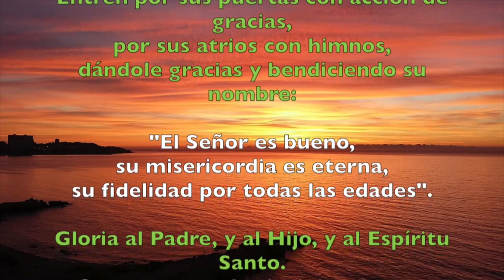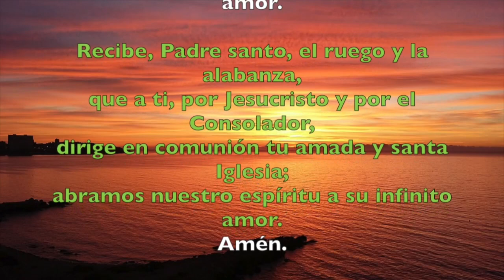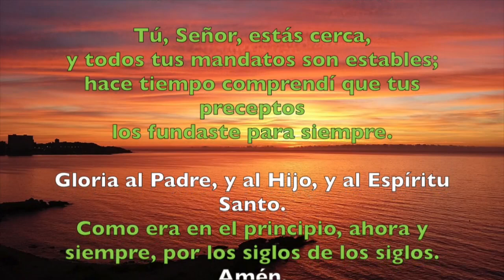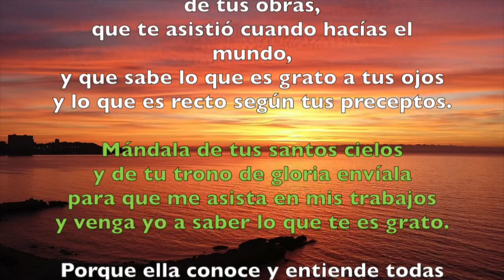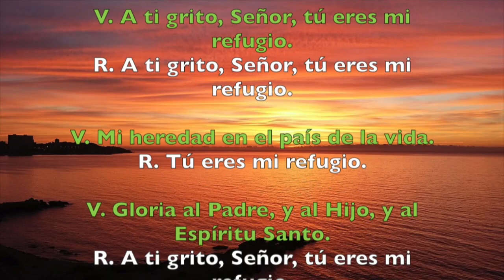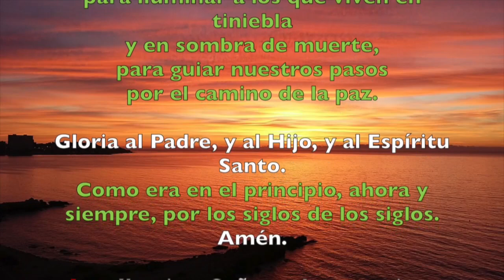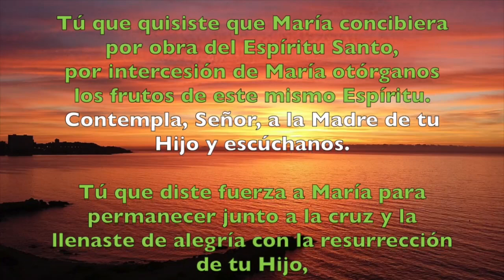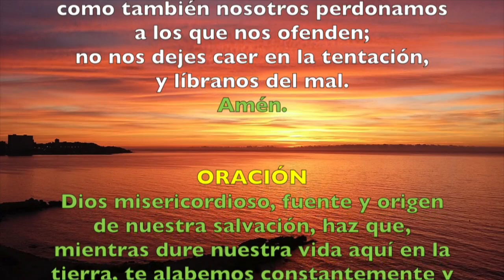Oración de la mañana (Laudes), SÁBADO 21 DE JULIO 2018 | Padre Sam